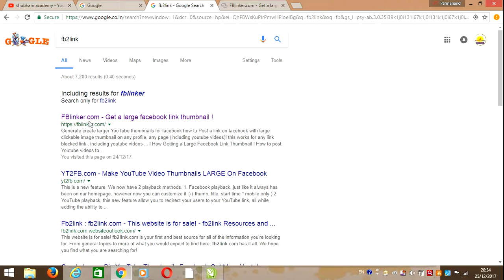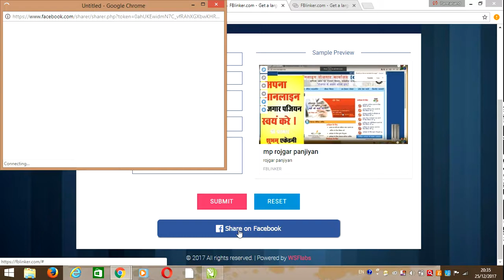fblinker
thumbnail view